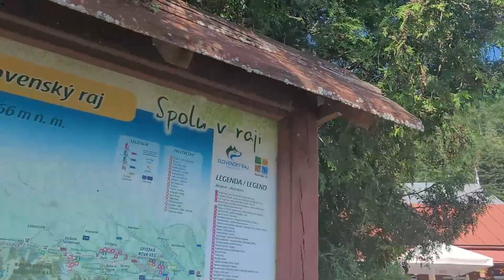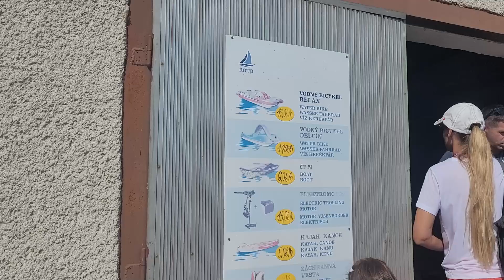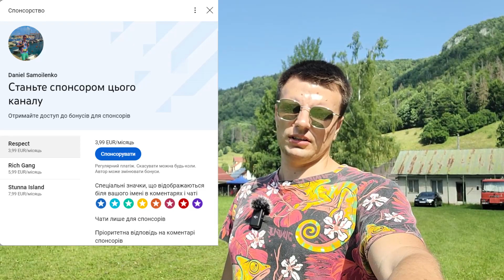Дєдінки, Палцманська Маша, Словацький Рай 🇸🇰 | Де покупатися у Словаччині? 🏖️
У цьому відео ми продовжимо знайомитися з найкращими місцями для літнього відпочинку у Словаччині і сьогодні мова піде про одне з найчистіших озер у Словаччині, озеро під назвою Палцманська Маша у населеному пункті Дєдінки на території Національного Природного Парку «Словацький Рай». Отож сідайте якомога зручніше, а я починаю. Приємного перегляду=)
00:00 Анонс
01:28 Огляд курорту
19:01 Як проходить відпочинок=)
21:41 Оцінка курорту
23:17 Красивий фінал
Автобусні, залізничні та авіаквитки з України у Європу, з Європи в Україну і по Європі рекомендую купувати на сайті Infobus
Автобусні та залізничні квитки по Україні рекомендую купувати на сайті Proizd
Мені дуже важлива ваша підтримка, допоможіть мені зробити контент якіснішим і випускати відео частіше!
І на мої соцмережі:
Інстаграм:
Або на картку Приватбанк
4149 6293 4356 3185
Самойленко Данило Олегович
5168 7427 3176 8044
Самойленко Данило Олегович
Або на словацьку картку банківським переказом IBAN
SK 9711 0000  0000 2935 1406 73
Музика використана у відео:
💿 Listen everywhere
🎶 Tracklist
Hidden In Dust
Elusive
Blue Note
Evening Porch
Gliding
Forrest Lullaby
Dragons Dream
Goyo
Homebound
Late Night Magic